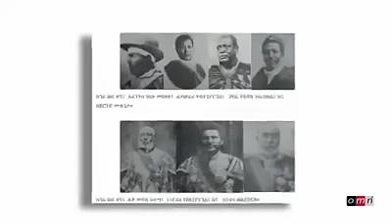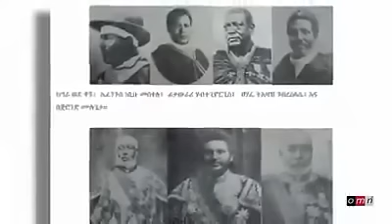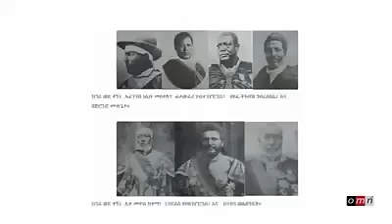Mee warrii hudduu Amaaraa harraaba jirtan Seenaa Amaarii oromoorati Dalage dhagefadhaa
DOWN DOWN G7 AND ODF
Mee warrii hudduu Amaaraa harraaba jirtan
Seenaa Amaarii oromoorati
Dalage dhagefadhaa